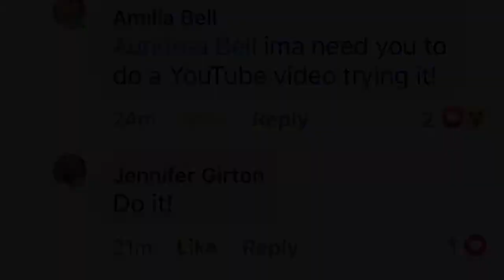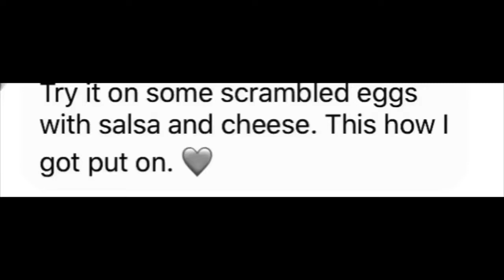First Time trying Avocados with different foods! 🥑🤢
Challenge ACCEPTED!!

Avocado Dip-1 avocado
                       -1 squeeze of Lemon Juice
                      -Salsa
                      -Garlic Powder

Stay Blessed :)
Joy gives us strength!!

                         Facebook: DreaFive0 and Aundrea Bell

▼BE MY BUD - INVEST INTO MY CHANNEL▼ →$DreaFiveOh

My name is Aundrea Bell, I like to go by Drea! My channel is where I like to express myself and give y'all a big slice of my life. Above everything. I am nothing without GOD!! 💫He is legit always with us! Even when it doesn't seem like it or through tough times, that is when he shows up!🙏🏾